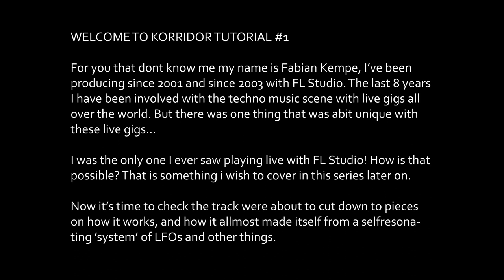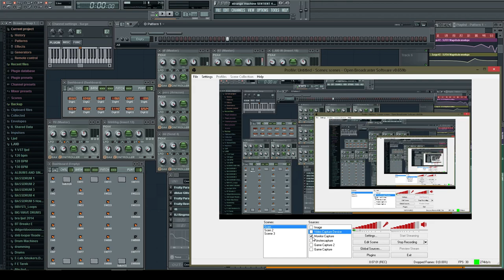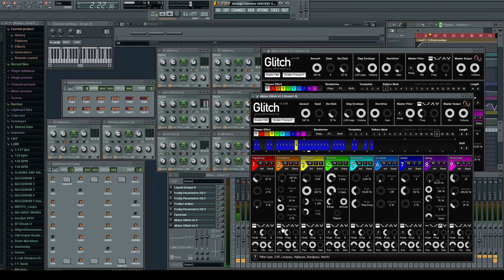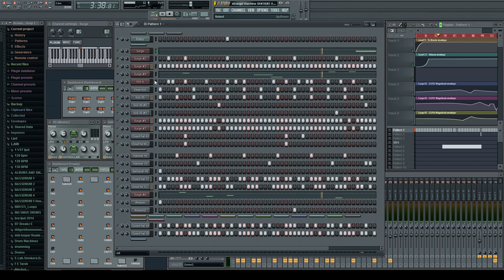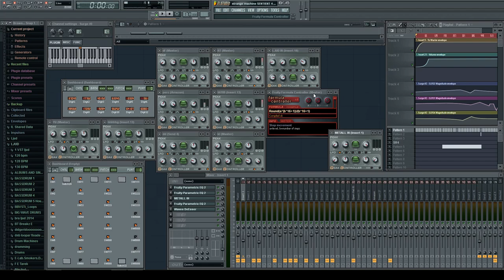Korridor Tutorial #1 - System that makes a psytrance track by itself.